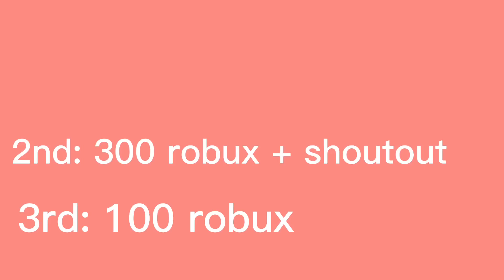Roblox edit comp postponed ( closed ) ( robux prizes) * 1000 robux * use tag